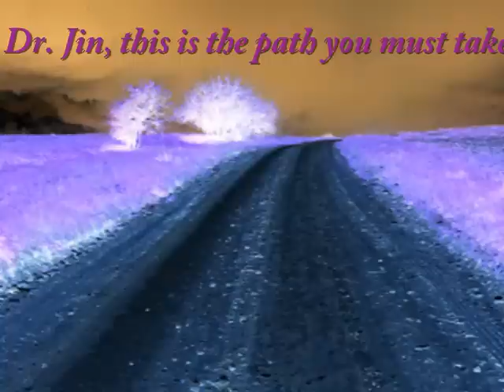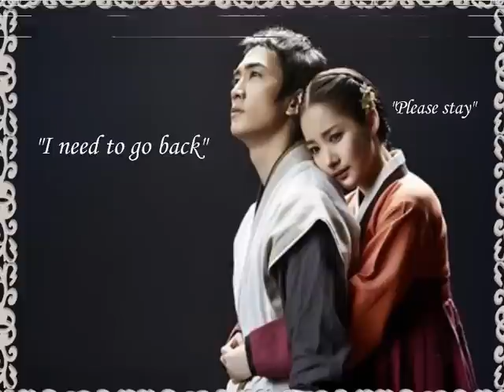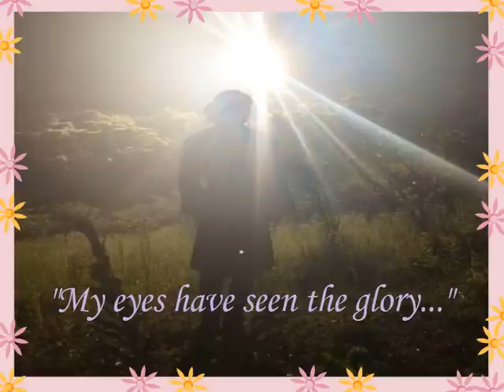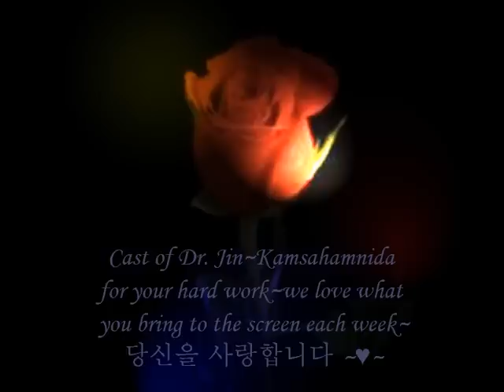Dr. Jin and Cast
Vocal by Song Seung heon (Dr. Jin) "Last Love" and #7 from his first album~